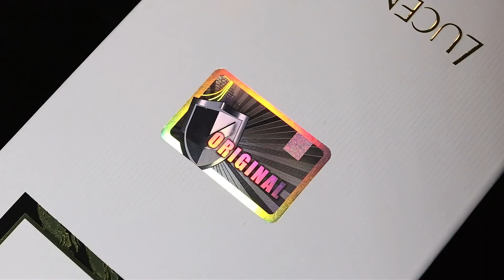How to Choose the Right Security Label for Packaging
When selecting optical security labels. It's important to consider the size of the items they will be applied to.
Regular sizes of optical labels are 2x2cm or 2x3cm. Other sizes can be customized as requested.
If the security label includes a QR code or serial number. The label size should also be adjusted accordingly. Follow us to learn more about optical label solutions!